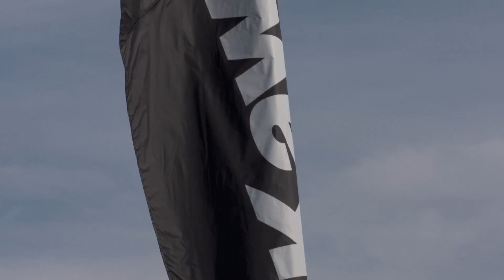Tixier signs with Monster Energy Kawasaki for MXGP 2016